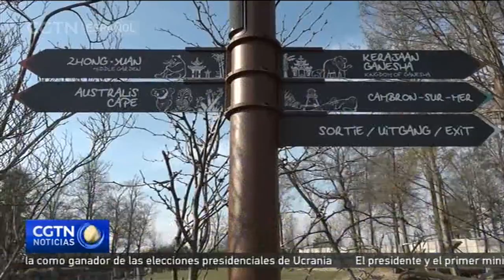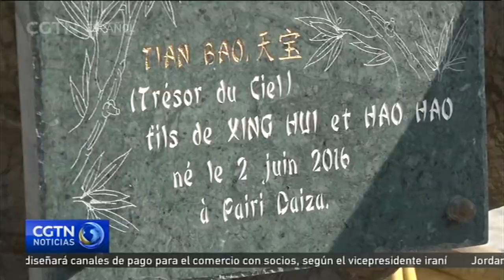El zoológico de Pairi Daiza celebra sus 25 años y el probable embarazo de una de sus pandas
El parque de Pairi Daiza, en Bélgica, acaba de ser elegido mejor zoológico de Europa por segundo año consecutivo. El zoo, cerca de la ciudad belga de Brugelette, también celebra sus 25 años, así como la inseminación de Hao Hao, una entre sus tres pandas gigantes. En su primer fin de semana de apertura tras el cierre invernal, el parque recibió a más de 20.000 visitantes.